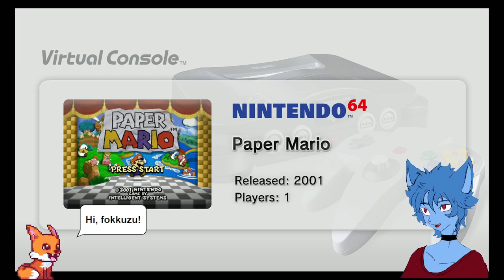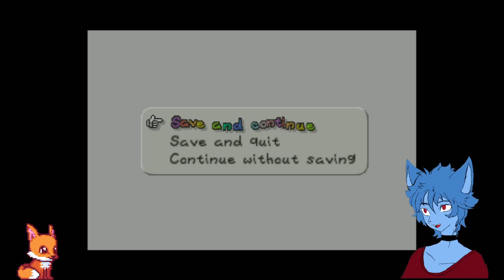Paper Mario | Part 1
I promise i won't voice act anything ever again.